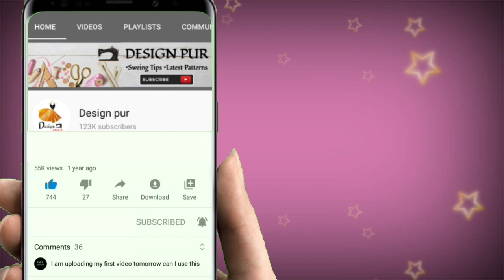Latest back neck blouse design || cutting and stitching || Blouse Design 2022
Friends, in this video making blouse is shown with a very easy method. If you want to see latest videos of blouse designs daily, then subscribe my channel and watch this video completely and if you like this video of ours, then like and share it.

1. Back neck blouse design
2. Back neck blouse design cutting and stitching
3. Simple easy method blouse design cutting and stitching
4. Beautiful back neck blouse design
5. New letest back neck blouse design
6. Sleeve blouse design cutting and stitching
7. Beautiful sleeve blouse design
8. Gale ka blouse design
9. Letest sleeve blouse design
10. Designpur